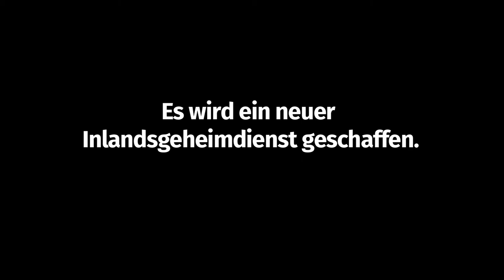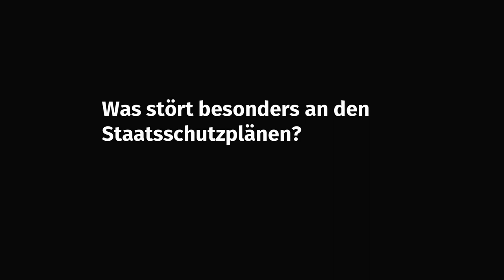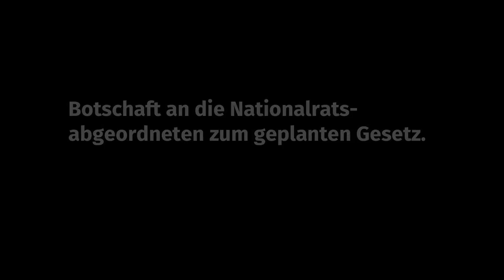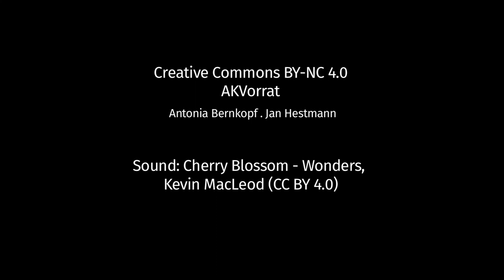Jana Herwig über das geplante Staatsschutzgesetz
Jana Herwig aka @digiom ist Medienwissenschafterin am Institut für Theater-, Film- und Medienwissenschaft der Uni Wien.